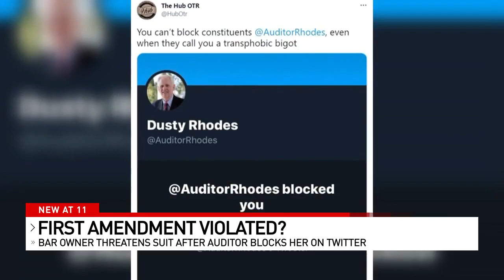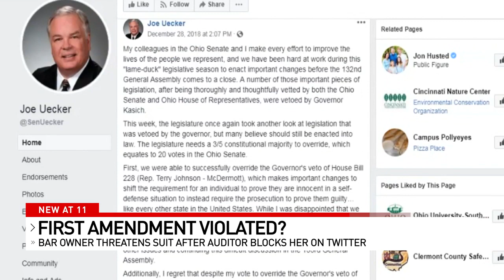Battle Over Blocking: Bar owner threatens lawsuit after auditor blocks her on Twitter